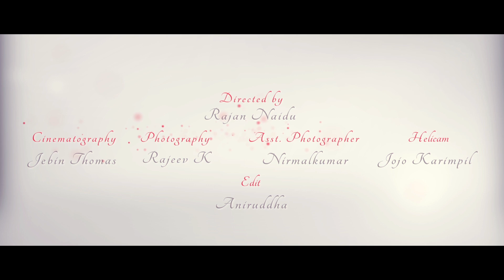Indian Iyer Cinematic Wedding Highlights ( Ajay + Sneha )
Saastha Creations , Rajan , Mumbai.